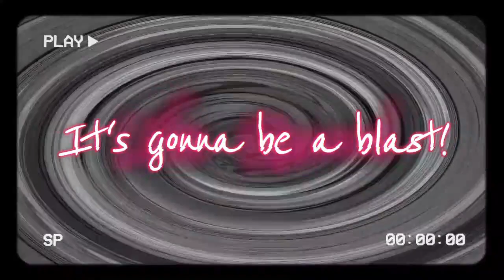THANK YOU! MORE TO COME.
So, it was unanimous! All my Music related content will be posted on this channel moving forward. Thanks you to everyone who reached out to let me know what they preferred. My other channel will still be active and I will be posting from time to time over there so feel free to check that channel out as well if you are bored. Haha

Also, keep in mind I will start to categorize my vids in playlists a little more since the content here might be a little all over the place so got o the playlists section if you are looking for something specific.

Pete